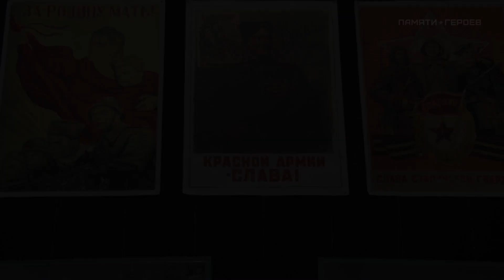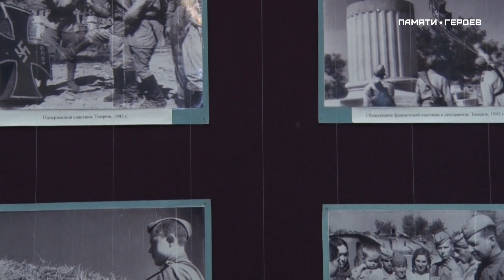Анна Чигладзе о подвиге Александра Чесных в проекте "Памяти Героев"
Александр Иванович Чесных родился 8 сентября 1923 года в селе Шадруха Барнаульского уезда Алтайской губернии.
В бою за один из населенных пунктов с группой разведчиков взял в плен 50 вражеских солдат, захватил шесть пулеметов, 35 винтовок.
Указом Президиума Верховного Совета СССР от 15 мая 1946 года он был награждён орденом Славы 1-й степени.